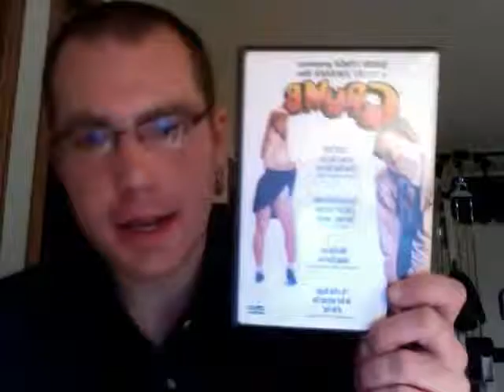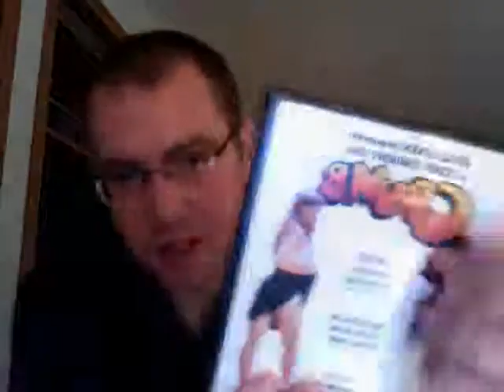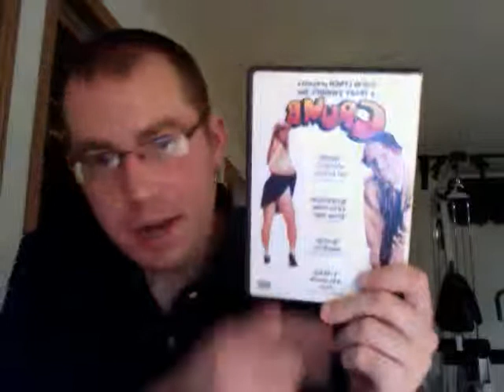CRUMB Movie Review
My movie review for the documentary about famous illustrator Bob Crumb, entitled just "Crumb." This film focuses on the personal-side, family-side, professional-side, and everyday life portion side of Bob Crumb, and how he is both a genius and a creep, to the public eye, and how his illustrations have both inspired, and creeped out the world at the same time. Bob Crumb was one of the first illustrators for Harvey Pekar, for Harvey's "American Splendor" comics. Harvey Pekar also has his own film, entitled "American Splendor."